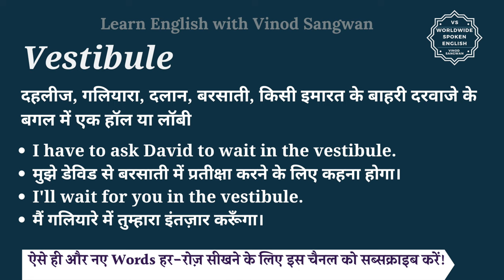Vestibule meaning in Hindi | Vestibule ka matlab kya hota hai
इस वीडियो में आप Vestibule का हिंदी में मतलब समझेंगे और साथ में Vestibule का pronunciation भी सीखेंगें यानि की आप Vestibule के अर्थ के साथ साथ ये भी सीखेंगें की Vestibule को कैसे बोले या Vestibule को बोलने का सही तरीका क्या है |

तो बस एक मिनट में सीखिए Vestibule को|
Let’s learn Hindi Meaning of Vestibule in detail.

Vestibule का हिंदी में अर्थ होता है
दहलीज, गलियारा, दलान, बरसाती, किसी इमारत के बाहरी दरवाजे के बगल में एक हॉल या लॉबी

Vestibule को इन उदाहरणों से और अच्छे से समझ सकते हैं
I have to ask David to wait in the vestibule.
मुझे डेविड से बरसाती में प्रतीक्षा करने के लिए कहना होगा।
I'll wait for you in the vestibule.
मैं गलियारे में तुम्हारा इंतज़ार करूँगा।